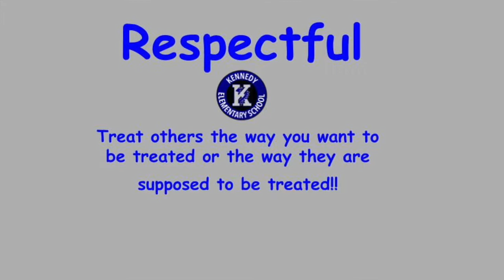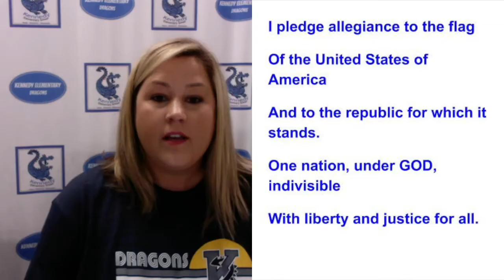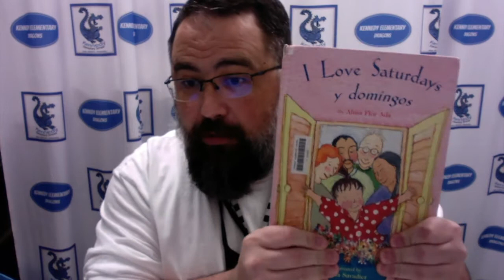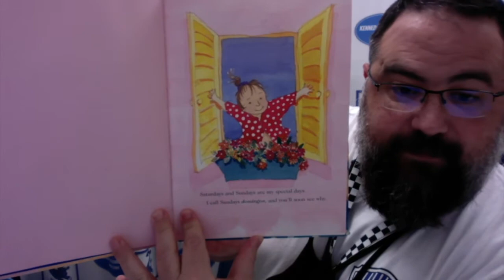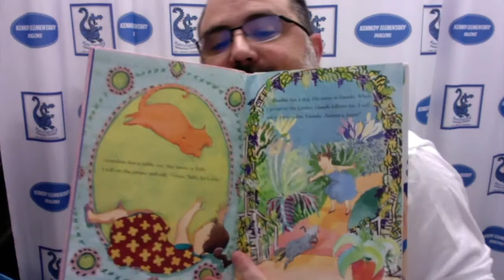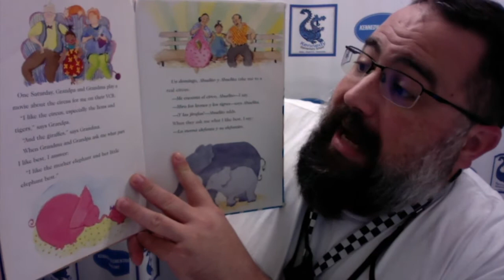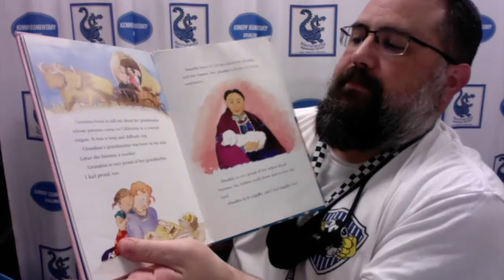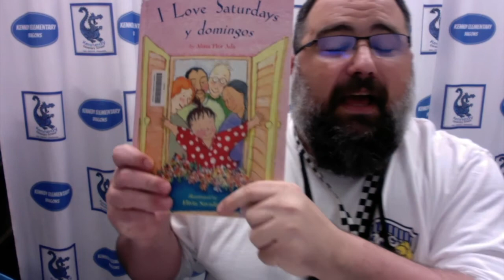21 22 Morning Announcements Day 42